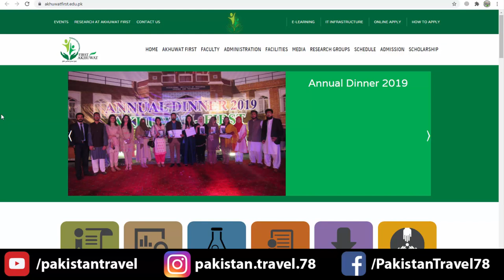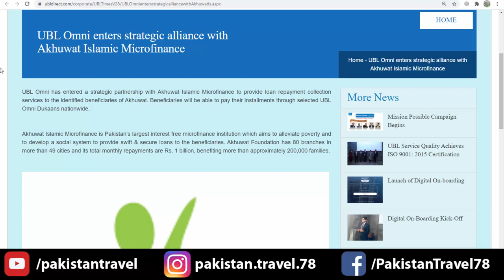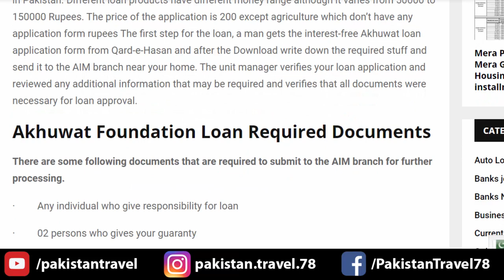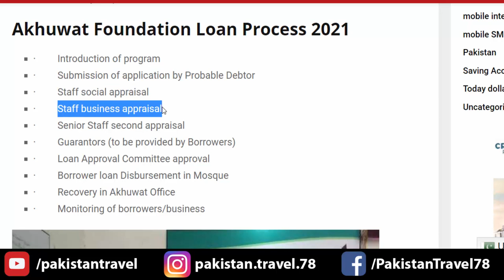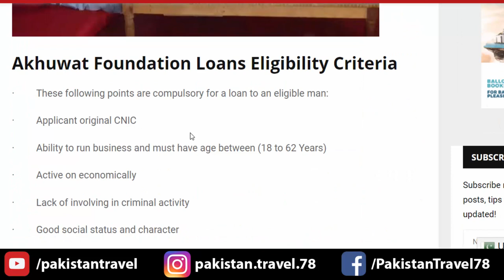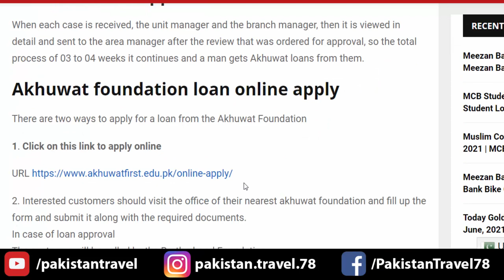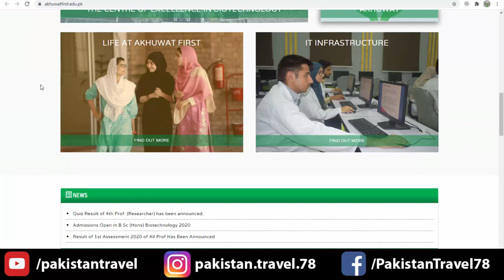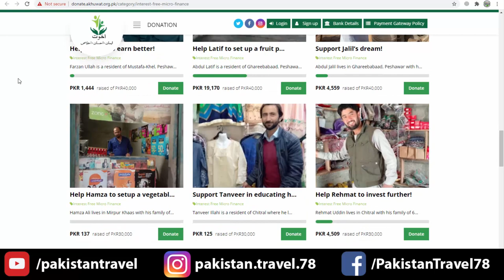Akhuwat Loan Prosecc 2021 | Akhuwat Bank Loan Scheme | UBL Bank And Akhuwat Foundation Loan Scheme